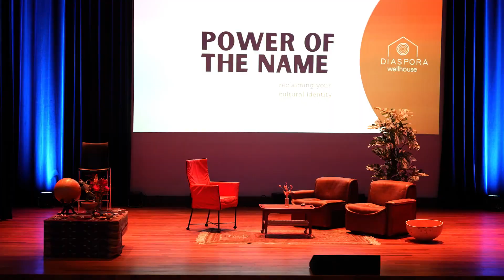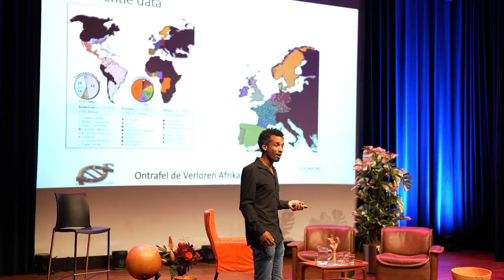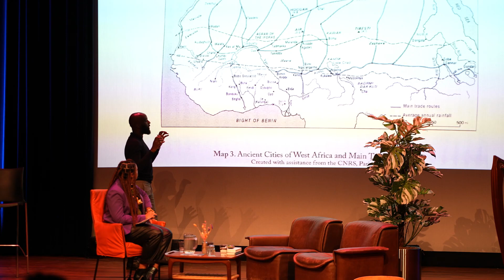Aftermovie editie 2 | 'Power of the Name' programma| Diaspora Wellhouse | Bibliotheektheater R'dam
Het programma ‘Power of the Name’ richt zich op meer kennis en bewustwording rondom deze de thematiek van traditionele culturele naamgeving. En de sociaal-emotionele en historische impact van een eventuele naamswijziging.

Dit programma is onderdeel van het loket 'Naamswijziging' Rotterdam van Diaspora Wellhouse. Wij faciliteren de begeleiding en ondersteuning van het proces van naamswijziging voor Rotterdammers met een achternaam die verwijst naar het koloniale en het slavernijverleden.

Een community care programma ontwikkeld Sabrina Starke en Irene Agyeman Hin  van Diaspora Wellhouse.

Moderator: Mahutin Awunou | sociaal-cultureel producer

Sprekers:
Dr. Arwin Ralf | DNA onderzoeker Erasmusmc
Nyomi Cairo | Psychologenpraktijk 'Voel je thuis'
Steven Vreden | Anima Cura, Noble Institute
Janine Koppers | Roots of me
Dan Afrifa | Historicus

Performers:
Indra Diallo | Harp
Ivan Words | Spoken Word

Elke maandag van 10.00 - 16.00 kunt telefonisch terecht via het telefoonnummer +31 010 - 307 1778
Voor meer informatie of het maken van een afspraak voor een intakegesprek.

🎥  Kojo Owusu